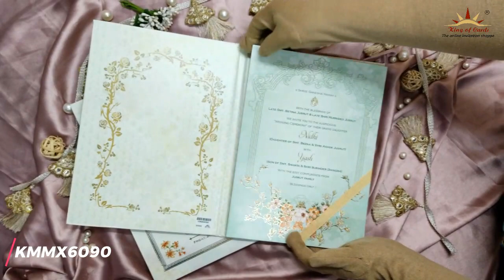Blue Padded Floral Invitation Card-KMMX6090